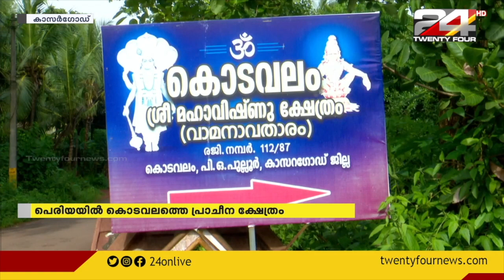ഓണക്കാലത്ത് ആഘോഷമില്ലാതെ വാമനക്ഷേത്രം | Vamana Temple